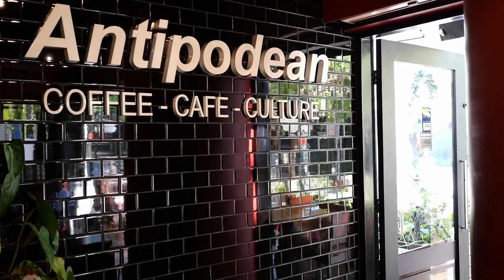Suzuki SV650 | Motovlog Ep. 16 | Xmas Day Brekky at Antipodean MNL